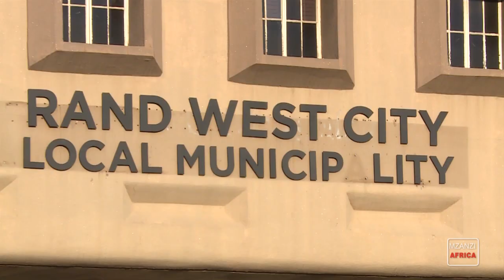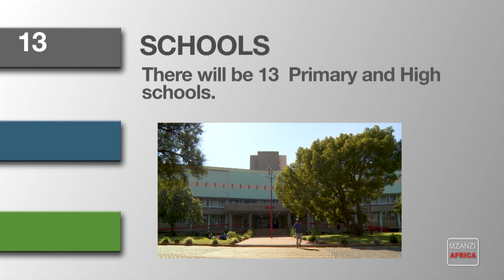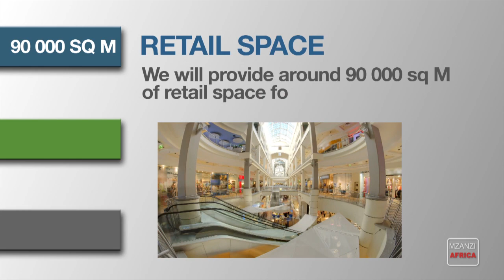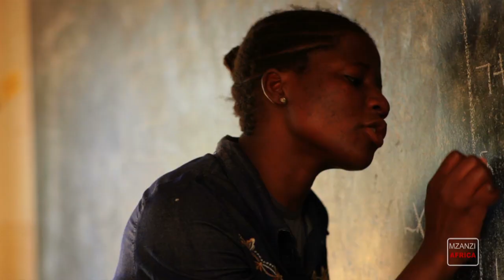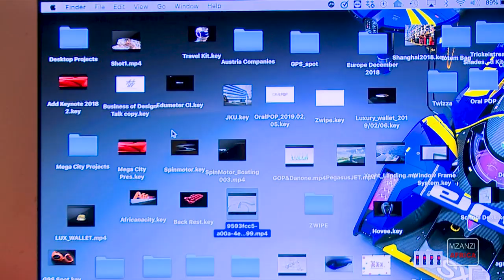DAN TLOOME MEGA CITY - COMING SOON - SHORT VERSION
Dan Tloome Mega City is a futuristic city that is in the process of construction in the West Rand area of Johannesburg. This Mega housing project bosts among other things, self-sufficiency, and internet of things.